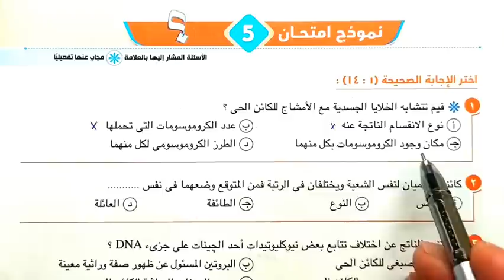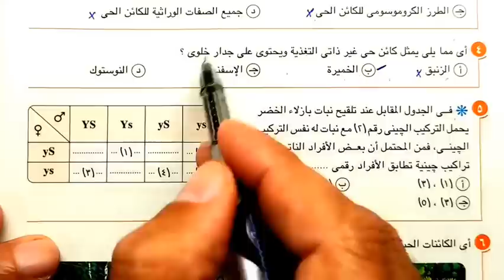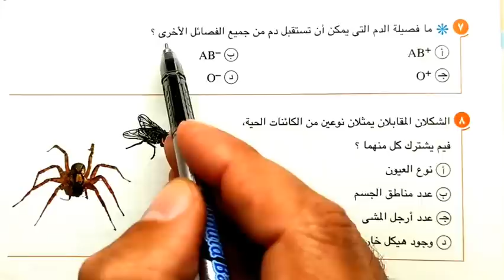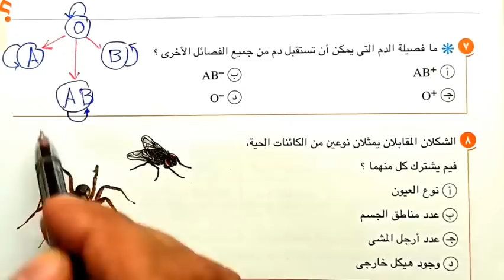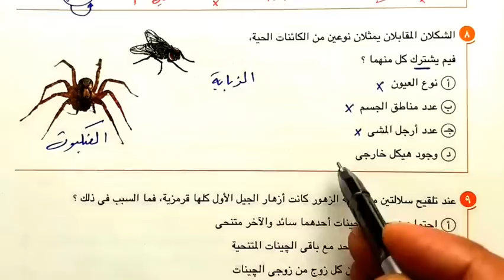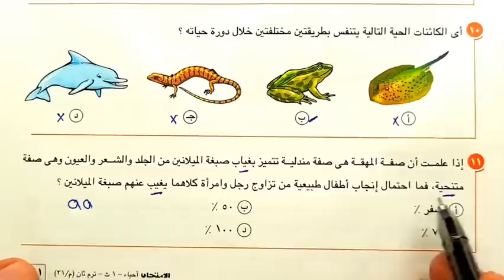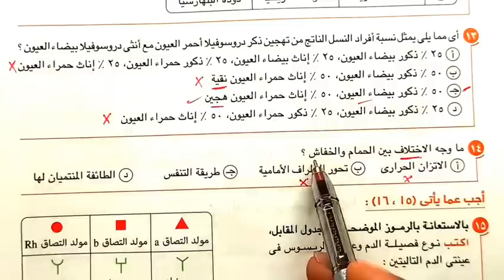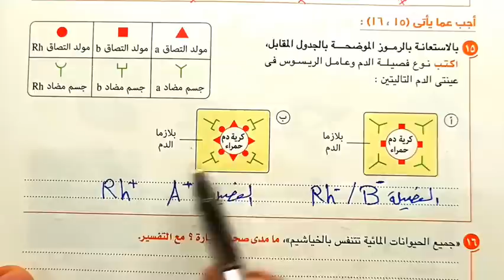حل الاختبار 5 الاختبارات النهائية 2023 احياء أولى ثانوى الترم الثاني